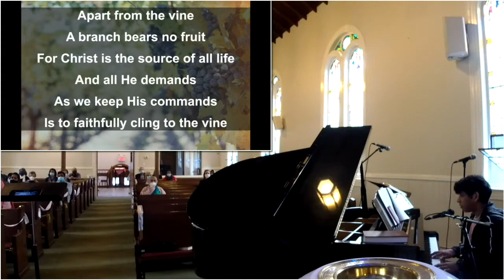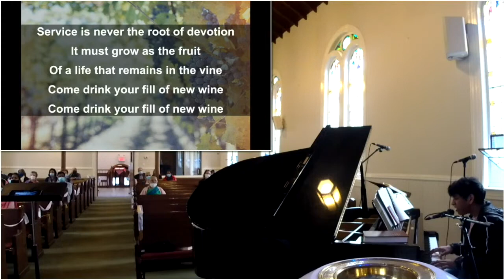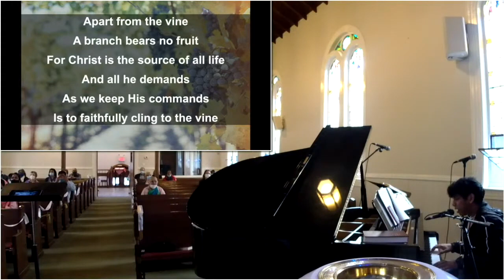I am the Vine -Sermon Response Song- IWLC, NY